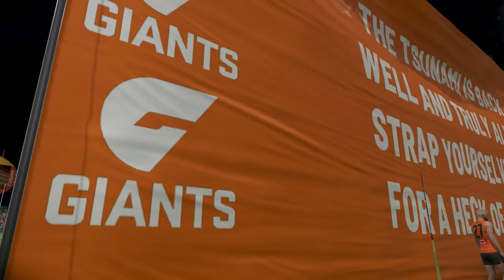AFL 23 Career Mode - GWS - Orange Tsunami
Welcome to J21! 🚀

In this exciting episode of AFL 23 Career Mode, we take you through the thrilling debut of our player with the GWS Giants! 🏉 Watch as we navigate the highs and lows of an AFL career, showcasing the passion, strategy, and pure excitement of Australian Football League action.

Join the J21 community as we:

Dive into intense matches 🏆
Develop our player’s skills and career 📈
Experience the electrifying atmosphere of the AFL 🌟